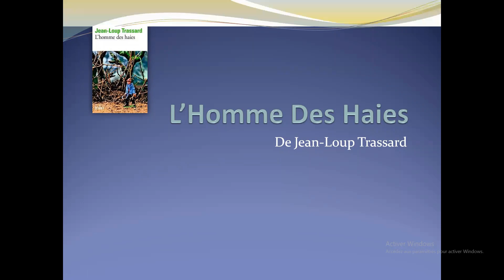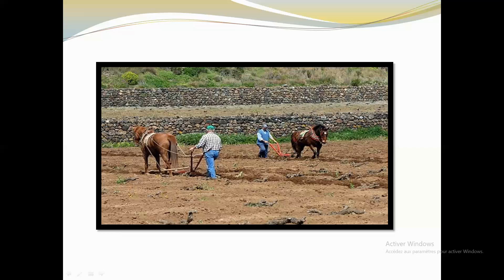L'homme des haies de Jean-Loup Trassard (résumé)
L'hommedeshaies#Jean-LoupTrassard#écopoétique#résumédeslivres